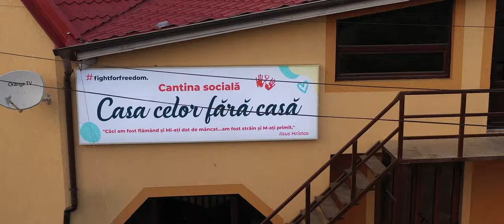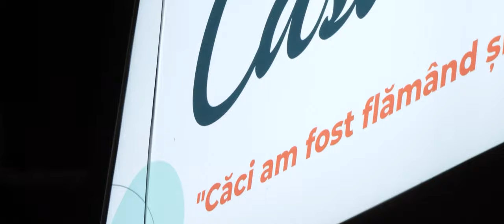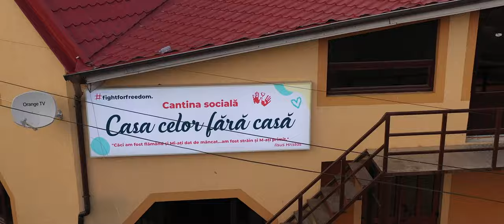Familia Albu - Eliberat (Official Video)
Muzica si Text: Sami, Sara & Vlad Albu
Voci: Sara, Sami & Simon Albu
Producție audio ,mix & master :Daniel Carcea
Producție video : Alex Nechita
Videoclip în parteneriat cu Asociația “Fight For Freedom “

Sunt semeni de-ai noștri care au ajuns atât de jos, încât nu mai stârnesc mila multora dintre noi.Sunt acolo fiindcă, fie au luat decizi greșite, fie au crescut în orfelinate iar apoi abandonați în stradă sau au avut parte de famili disfuncționale.
Acestă piesă e menită să ne aducă aminte că toți avem dreptul la o noua șansă, pe care Cristos Domnul e gata să ne-o ofere oricât de jos am fi. Dorim ca aceste versuri să fie pentru incurajarea multora.

Versuri:

Eram pierdut ,obosit
Fără loc de locuit
Dar Isus m-a găsit
Numai El m-a primit

Doamne ,prin îndurarea Ta
M-ai salvat de păcat
Răscumpărat
Eu sunt iertat eliberat
Veșnic voi cânta
Spre slava Ta

Eram lovit ,părăsit
Și de toți disprețuit
Dar Isus mi-a zâmbit
Numai El m-a iubit

Rușinea El mi-a sters
Păcatul mi-a spălat
Isus El în brațe m-a luat
Al meu trecut murdar
Acum e la calvar
Eu sunt eliberat

Prin îndurarea Ta
Eu voi cânta.

This work entitled Eliberat, created on 18/02/2022, is copywrite protected. The copywrite holder is the Albu Family. ©